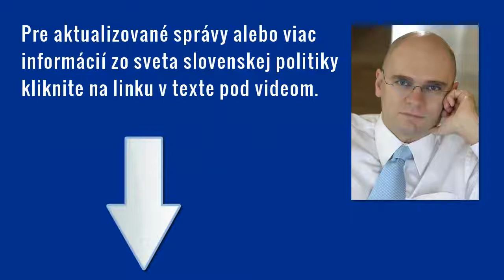Vojenská spravodajská služba VSS - Tunelovanie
Vojenská spravodajská služba - Nezákonné tunelovanie vo VSS v rokoch 2006 až 2010. (Viac info nájdete tiež na Všetko nasvedčuje tomu, že vo Vojenskej spravodajskej službe VSS, keď rezort obrany viedli smerácki nominanti František Kašický a Jaroslav Baška, prišlo k nezákonnému tunelovaniu.

Vojenská spravodajská služba - Tunelovanie

Nezákonné tunelovanie vo VSS (Vojenská spravodajská služba) - Richard Sulík: Máme za sebou veľmi podivuhodný víkend a žiaľ musím konštatovať, že posledné udalosti pripomínajú obdobie mečiarizmu. Bývalý riaditeľ Vojenskej spravodajskej služby, je korunným svedkom v kauze tunelovania Vojenskej spravodajskej služby a samozrejme, že je pre terajšiu štátnu moc nepohodlný.

Nezákonné tunelovanie vo Vojenskej spravodajskej službe v rokoch 2006 až 2010

Ľubomír Galko: Bol obvinený korunný svedok. Dnes už všetko nasvedčuje tomu, že naozaj vo Vojenskej spravodajskej službe VSS v rokoch 2006 až 2010, keď rezort obrany viedli smerácki nominanti František Kašický a Jaroslav Baška, prišlo k nezákonnému tunelovaniu.

Bývalý riaditeľ Vojenskej spravodajskej služby môže pomôcť polícii objasniť nezákonné tunelovanie vo VSS

Bývalý riaditeľ Vojenskej spravodajskej služby je človek, ktorý môže polícii tieto veci objasniť. V tom čase dával pokyny, rozdeľoval prácu, kontroloval vyšetrovanie, oboznamoval sa s priebežnými výsledkami.

Tunelovanie vo Vojenskej spravodajskej službe v rokoch 2006 až 2010 je presne ten typ kauzy, kedy je potrebné vytvoriť tlak, nielen tlak politikov, ale aj tlak médií a tlak verejnosti, pretože je to škandál, ktorý nemôže zostať zapadnutý prachom a nie je možné ho prekryť tým, že sú zastrašovaní korunní svedkovia tohto škandálu.

Minister obrany SR Martin Glváč svojím nekonaním kryje zločin tunelovania vo Vojenskej spravodajskej službe

Považujeme za veľmi vážne, čo sa deje v našom štáte, v našej spoločnosti. Minister Glváč svojím nekonaním kryje zločin. To je medzičasom evidentné, namiesto toho, aby boli mimo službu postavení tí, ktorí sú podozriví z tunelovania vo Vojenskej spravodajskej službe v rokoch 2006 až 2010, je obvinený korunný svedok.

Chceme, aby sa touto veľkou kauzou zaoberali inštitúcie v zahraničí a v NATO

Preto sa budeme snažiť o ďalšie kroky a to, bude nás veľmi zaujímať názor, respektíve budeme sa snažiť dosiahnuť, aby sa aj zahraničné inštitúcie zaoberali touto veľkou kauzou a najmä spôsobom, akým je táto kauza riešená. Ako sa tu štátna moc snaží ju zamiesť pod koberec, a preto sa obrátim, respektíve zvážime ďalšie kroky aj čo sa týka príslušných inštitúcií v zahraničí a v NATO. Veľmi pekne vám ďakujem.

Otázky a odpovede k tlačovej besede "Vojenská spravodajská služba VSS - Tunelovanie"

Otázka: Ja by som sa spýtal, že ako hodnotíte ten fakt, že z terajšej opozície prakticky nikto okrem SaS sa touto kauzou tunelovania vo VSS - Vojenská spravodajská služba v rokoch 2006 až 2010 nezaoberá?

Richard Sulík: Mrzí nás to. Možno sa kolegovia začnú touto kauzou tunelovania vo Vojenskej spravodajskej službe zaoberať a každopádne toto je vec, kde opozícia by mala postupovať jednotne. Bola už mimoriadna schôdza a myslíme si, že teraz by mal nasledovať ďalší krok a ako je známe, máme 25 podpisov pod návrhom na odvolanie Ministra obrany SR Martina Glváča. Minister obrany Glváč kryje totiž zločin tým, čo robí a tým, čo nerobí. Možno v najbližších dňoch sa tie udalosti tak vyvinú, že budeme schopní návrh na odvolanie ministra obrany Glváča konečne podať.

Viac o tlačovej konferencii SaS zo dňa 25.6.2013 "Voľby 2012 | Ďakujeme voličom" nájdete na